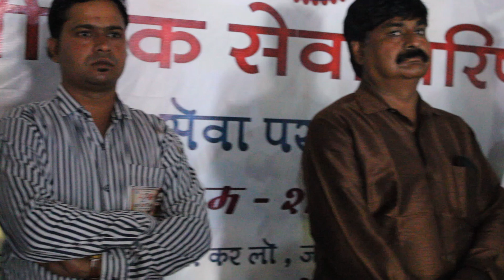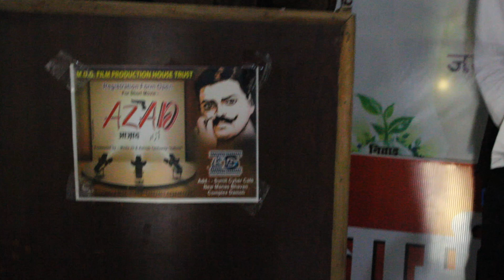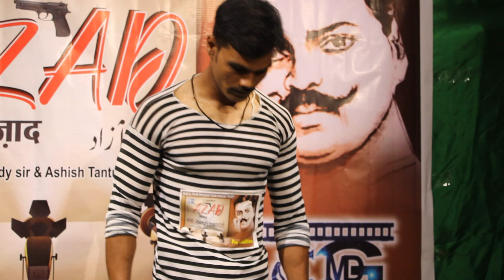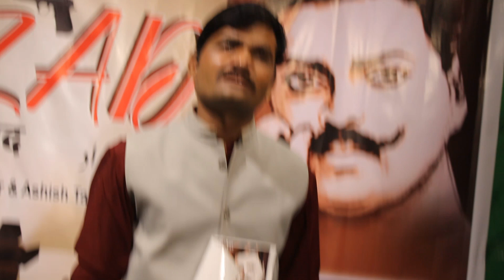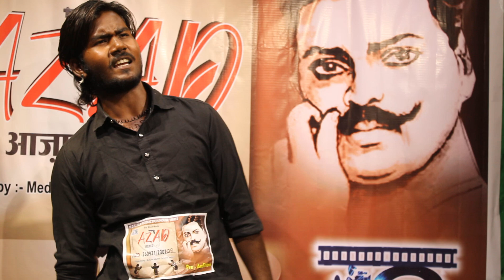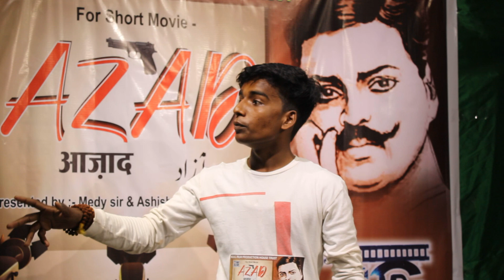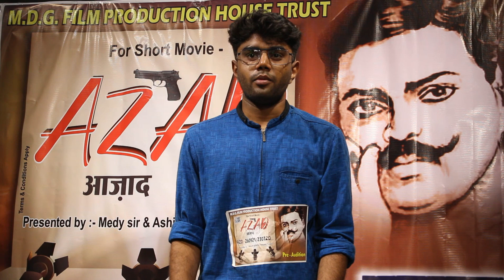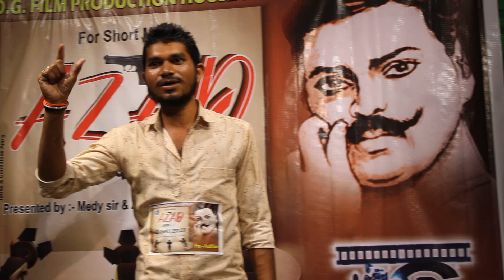MDG Film Production | Pre Audition For upcoming Movie AZAD.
MDG Film Production | Pre Audition For upcoming Movie AZAD successful held on 26 Sep. 2021 in Damoh (M.P). All Participant was very talented and  show there talent. we thank all to coming and make this audition a good success.
Thanks
M.D.G Team